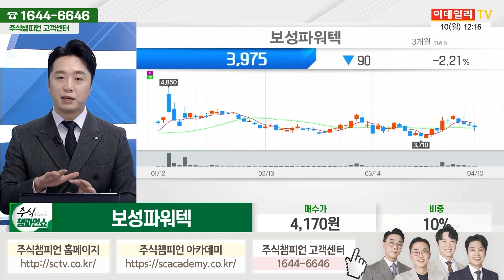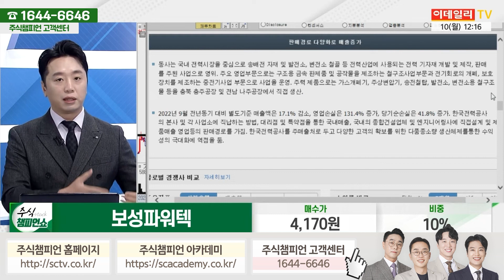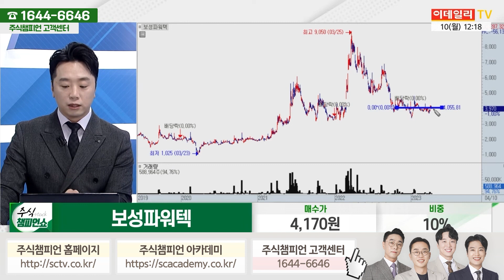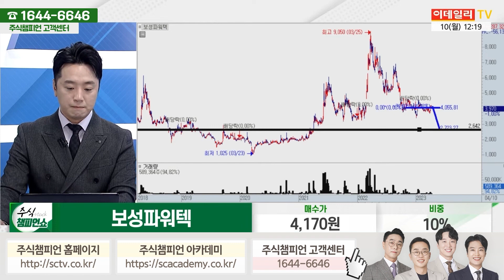보성파워텍 종목상담 문현진